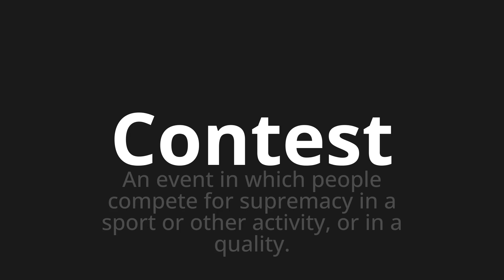How to pronounce Contest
Master the Pronunciation of 'Contest' - which means : An event in which people compete for supremacy in a sport or other activity, or in a quality. 📝 with @PPrononciation 🎓🗣️ - [Your Guide to English]

Learn to pronounce 'Contest' perfectly in English with our easy and engaging tutorial by @PPrononciation! 📖📽️ In this comprehensive video, we provide you with native speaker examples 🗣️👂 and phonetic breakdowns 🎵 to ensure you get the pronunciation just right.

How to say Contest in English